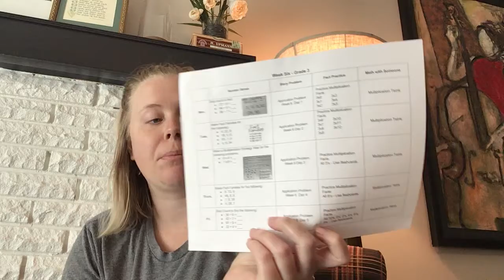Week 6 Overview